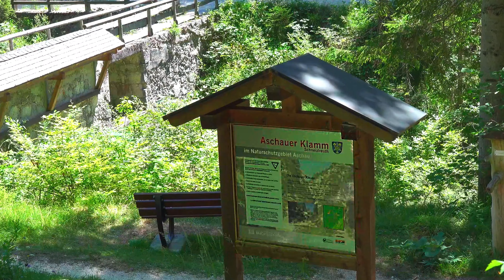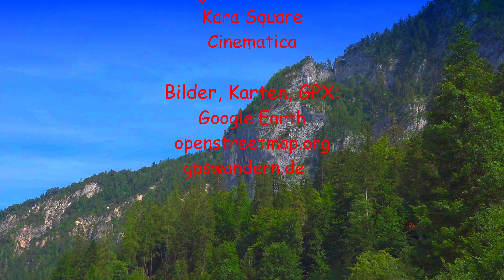Achberg Runde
Die Achberg-Runde ist bei Mountainbikern eine bekannte und geschätzte Größe.
Aber auch für Wanderer gibt es eine attraktive Achbergrunde!!!
Mein Startplatz:
direkt beim Grenzübergang nach Osten abzweigen; über der Saalachbrücke
findet sich ein passabler (mein)Parkplatz.
In der Ortschaft Unken finden sich weitere, zahlreiche Parkmöglichkeiten.
Vom Parkplatz am Saalachufer entlang nach Norden, am Schotterwerk vorbei, zum Ausflugsgasthof Haiderhof.
Weiter in Richtung Süden bis zu den ersten Häusern der Ortschaft Reith.
Von dort führt ein Steig an die Saalach; diese entlang (durch Unken) bis zum Ausgangspunkt (Parkplatz)
5 Stunden für die beschriebene Runde; beschildert und markiert!
Wer Lust auf mehr hat, kann in Reith auch noch die Innersbachklamm  mitnehmen. (1 Stunde zusätzlich)